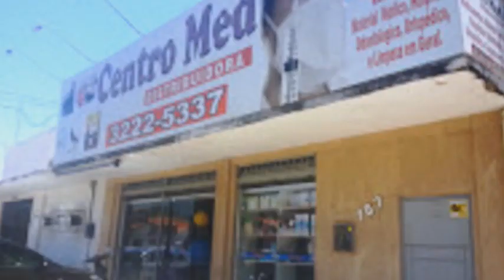TV SANTOS PIAUÍ